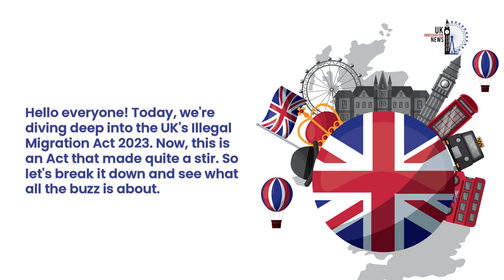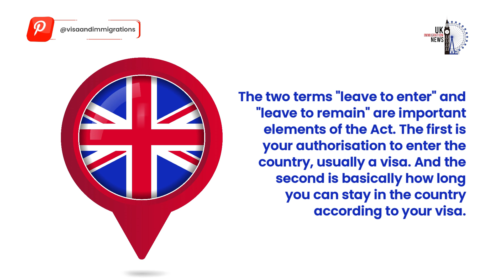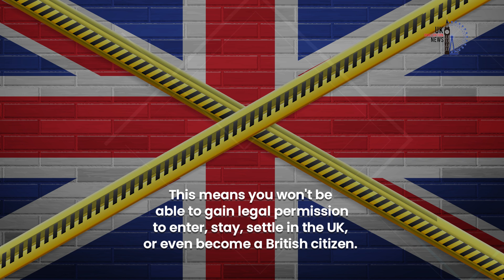What 2023 Has in Store for Migrants: Illegal Migration Act 2023 Explained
Hello everyone! Today, we're diving deep into the UK's Illegal Migration Act 2023. Now, this is an Act that made quite a stir.

So let's break it down and see what all the buzz is about.

Topics Discussed:

 0:00- Introduction
 0:06- What’s The Illegal Migration Act 2023?
 0:42- What's The UK's Illegal Migration Act 2023?
 1:36- New Powers For The Home Office

🔴 Whatsapp/Telegram Channel ( By joining this Telegram Channel you agree to the T&C in our disclaimer